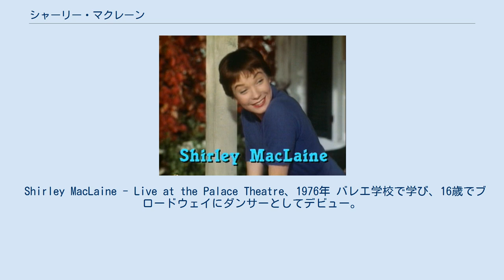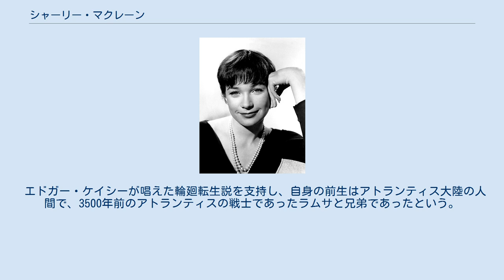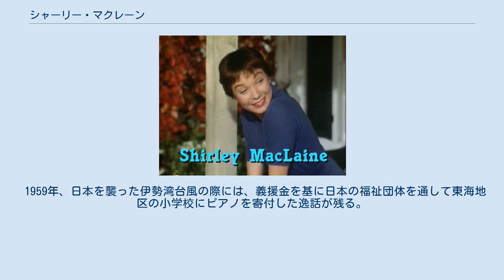シャーリー・マクレーン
シャーリー・マクレーン（Shirley MacLaine、本名：Shirley MacLean Beaty、1934年4月24日 - ）はアメリカ合衆国出身の女優である。
また自身の神秘体験を描いた著作を多数発表し、ニューエイジの旗手の一人としても知られた。
バージニア州リッチモンド出身。
俳優のウォーレン・ベイティは弟、サチ・パーカーは娘。
 Shirley MacLaine - Live at the Palace Theatre、1976年 バレエ学校で学び、16歳でブロードウェイにダンサーとしてデビュー。
映画デビューは1955年のアルフレッド・ヒッチコック作品『ハリーの災難』。
コケティッシュな魅力で人気を博した。
 1983年には『愛と追憶の日々』でアカデミー主演女優賞を受賞。
ヴェネツィア国際映画祭とベルリン国際映画祭でもそれぞれ2回、女優賞を受賞している。
 ニューエイジの旗手としても注目された。
近代神智学の影響が濃い心霊治療家エドガー・ケイシーの思想や、仏教思想を初めとする東洋文化、霊や宇宙人と交信するというチャネリングなど、ニューエイジを構成する思想に傾倒し広く紹介した。
娘の名前は小森和子によって"blessed child"を意味する日本名「幸子」にちなんで名づけた。
1983年に刊行され世界的なベストセラーとなった『アウト・オン・ア・リム』などの自著で、自身の体外離脱や神秘体験を語っている。
 エドガー・ケイシーが唱えた輪廻転生説を支持し、自身の前生はアトランティス大陸の人間で、3500年前のアトランティスの戦士であったラムサと兄弟であったという。
ラムサはニューエイジのチャネラーであるJ. Z. ナイトが交信する霊で、シャーリー・マクレーンは『ダンシング・イン・ザ・ライト』でナイトを高く評価しており、一時期支持していた。
 1959年、日本を襲った伊勢湾台風の際には、義援金を基に日本の福祉団体を通して東海地区の小学校にピアノを寄付した逸話が残る。
『青い目の蝶々さん』では日本の谷洋子と共演している 「ハリーの災難」 大半の作品で小原乃梨子が務めている。